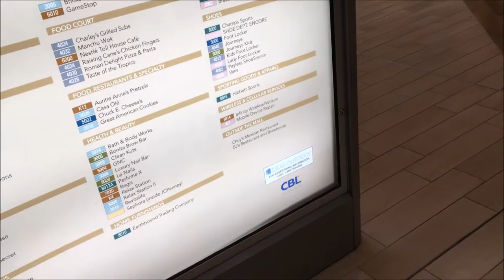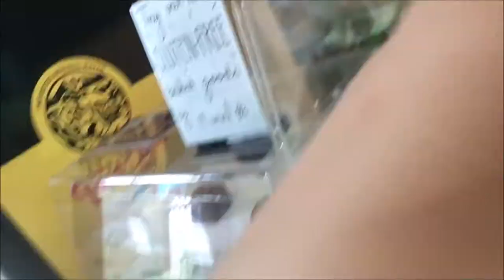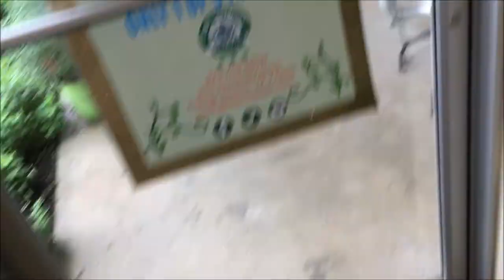Vlog 1: Upcycle Dresser and Mall Crawl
The man and I hang at the mall and I spend the weekend upcycling a second-hand dresser.